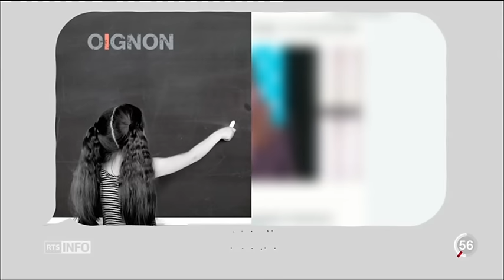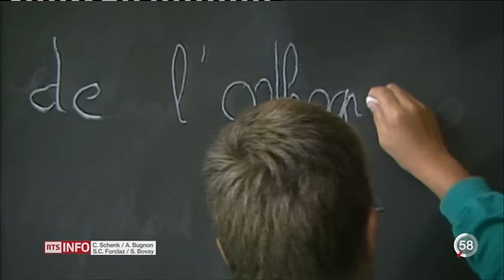T'as vu l'actu? : réforme de l'orthographe française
Des adolescents jurassiens s’expriment sur la nouvelle réforme de l’orthographe française
T'as vu l'actu?: des adolescents réagissent à l'actualité.
Une rubrique du journal du 19h30 de la Radio Télévision Suisse, dimanche 21 février 2015.